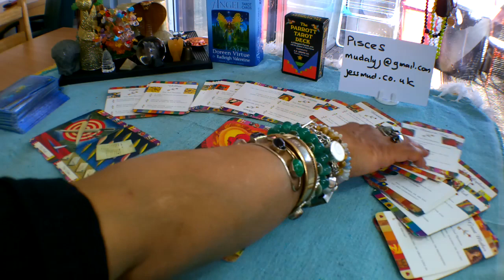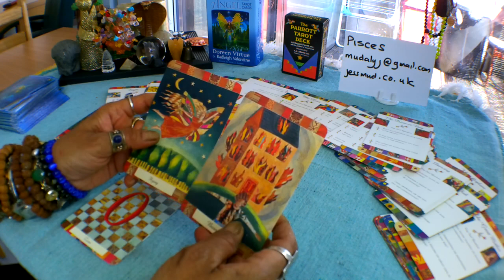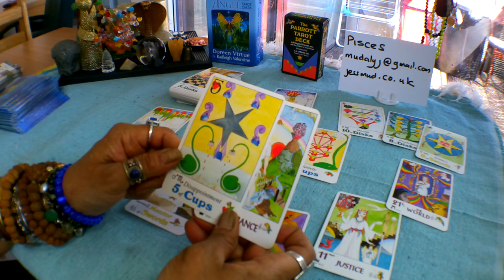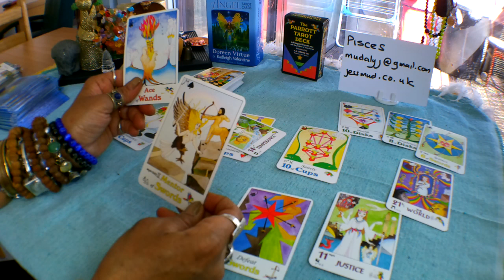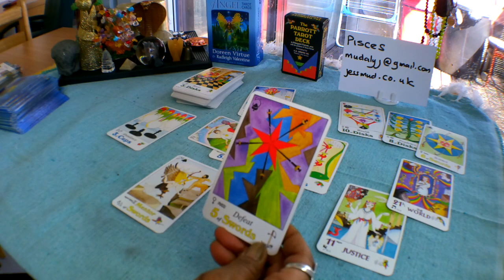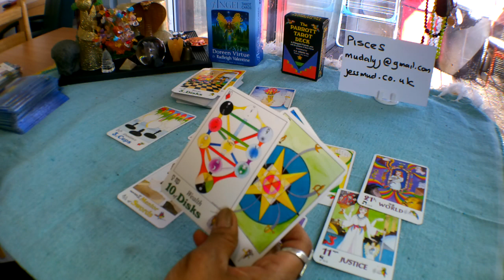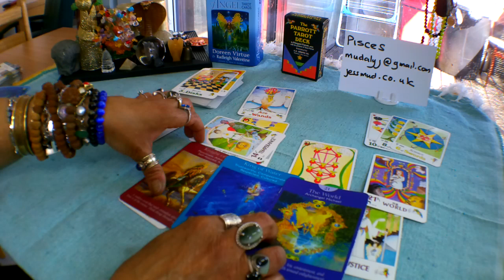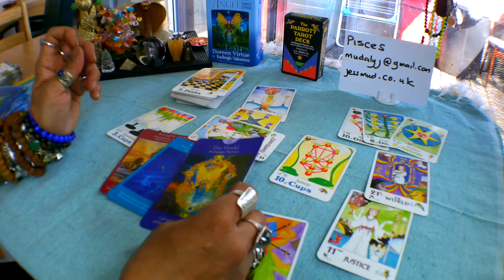🍏🍊🍌Pisces Weekly Tarot Reading 20-26 May 2019. Overcoming Problems!!!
Decks used in this reading:

Dream Power Kit
Parrott Tarot